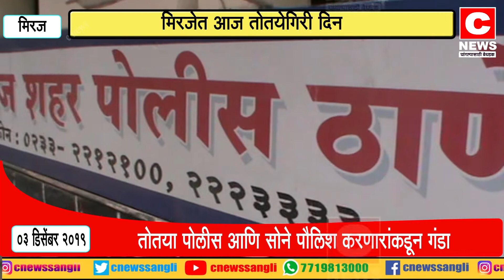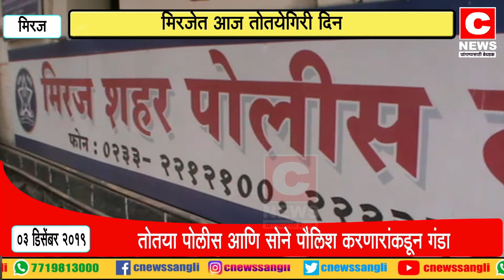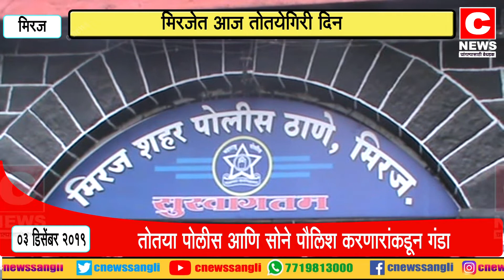मिरजेत आज तोतयेगिरी दिन साजरा .... सी न्यूज